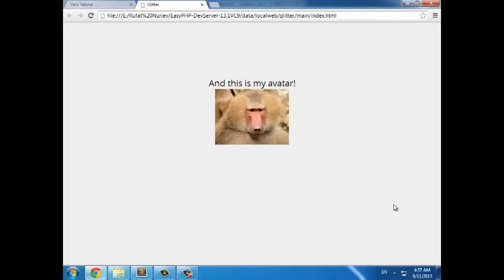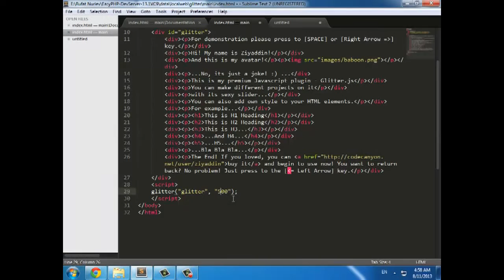Glitter - Controllable Slider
Glitter - Easy to use, simple and fast JavaScript plugin that makes Controllable Slider